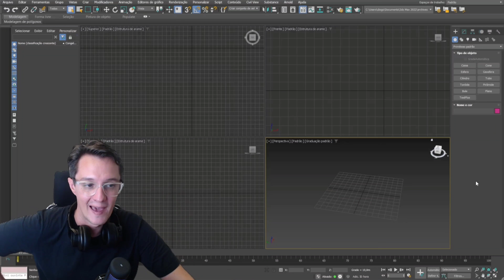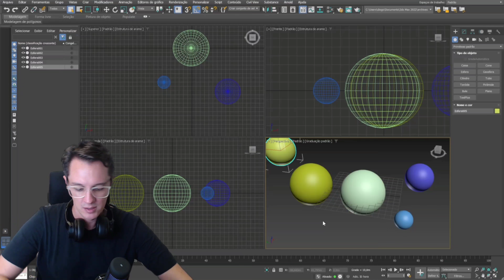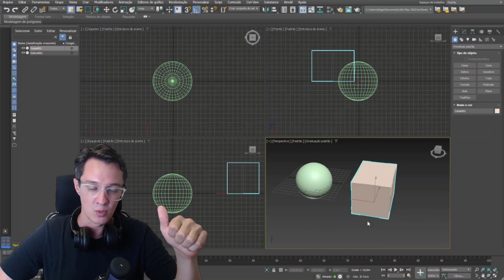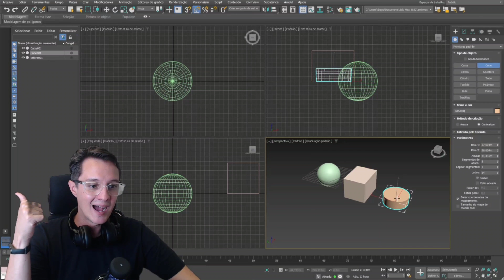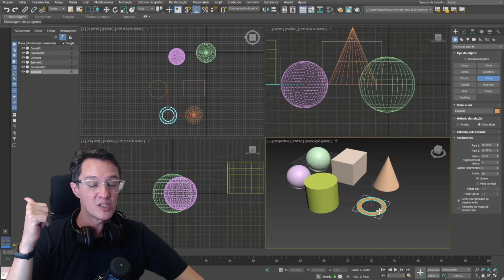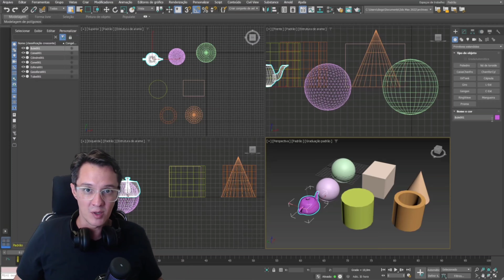CURSO GRATUITO DE 3DS MAX - Aula 4: Formas Primitivas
Essa é a 4ª aula do nosso Curso Gratuito de 3ds Max. Esse treinamento foi feito para quem está começando agora e nunca abriu o software. E nessa aula eu vou te ensinar a trabalhar com formas primitivas no 3ds Max.
Para fazer o download dos arquivos utilizados na aula, assista em nossa área de membros, é de graça! O link da área de membros é